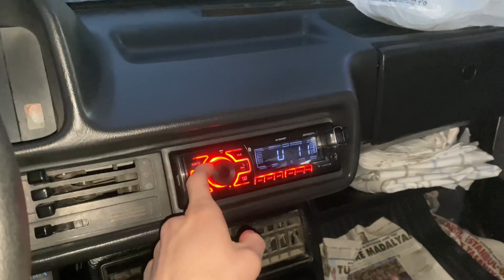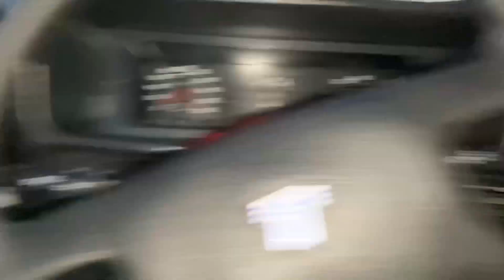3000 TL’ye Şahine Ses Sistemi | Başlıyoruz 😉 | Part 1 - İsmail Tosuner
Hepinize merhaba arkadaşlar bugün videoda tofaşa ses sistemi yapıldı arkadaşlar 2500 TL lik ses sisteminin Yapımında bana yardımcı olan abim çok teşekkür ediyorum buradan bildiğiniz üzere ben çalışıyorum malum bazı işlerimi babam ve abim ilgileniyor bugün tofaşa ses sistemi yaptık çok güzel ses alıyorum Ve bu güzel içeriği sizle paylaşmak istedim umarım beğenmişsinizdir.
Çok yakında deli videolar sizlerle beklemede kalın👋🏻👋🏻👍🏻👍🏻👍🏻👍🏻👑👑❤️❤️🧿🧿

Ben İsmail Tosuner , Youtube da, komik ve eğlenceci bulduğum, samimi, aynı zamanda aile dostu içerikler Ve sizin çok seveceksiniz araç videoları ve motor videoları Yeri geldiğinde de vlog tarzında videolar paylaşıyorum.